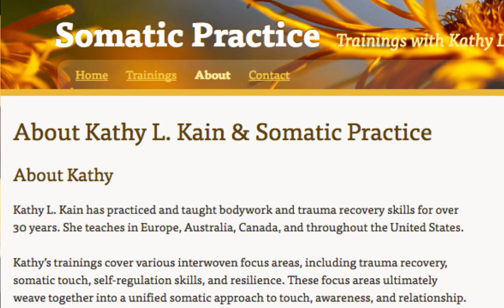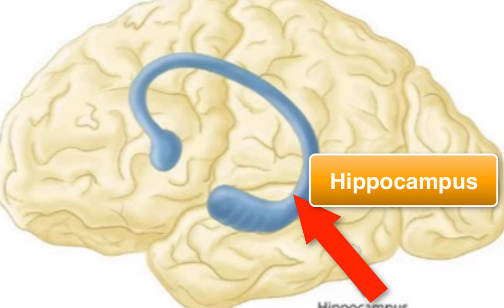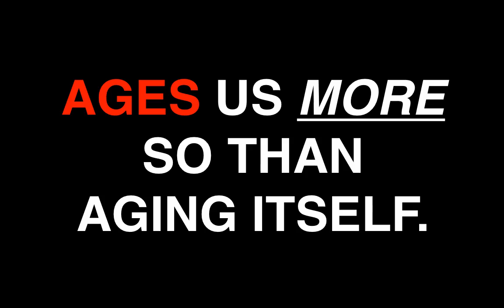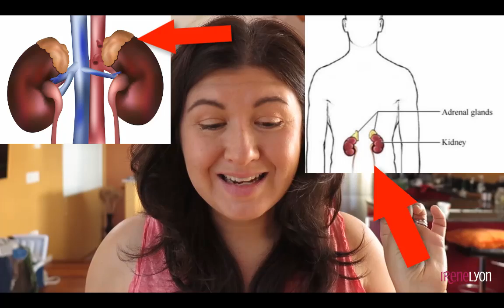Healing Adrenal Fatigue Starts Here || Education Episode || with Irene Lyon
When it comes to healing adrenal fatigue, and to be quite frank, ALL forms of chronic illness, burnout, autoimmune disease and even mental illness - we miss the importance of learning how to listen to and lower our stress chemistry, our stress physiology.

This takes practice and education and this video will give you the beginning steps to finally heal for real.

** I have a WEBINAR that is available for download on my site that covers, in depth, adrenal fatigue and the actual causes of burnout

► How to Harness The Power of Neuroplasticity and WHAT IS Neuroplasticity

► The 2 Little Known Stages of Adrenal Fatigue and What You Can Do to Fix It - THIS article forms the basis for the webinar mentioned above. I recommend both

2. To get more nervous system health resources, plus learn more about me and my credentials, plus the many ways you can work with me at the practical level, head to my